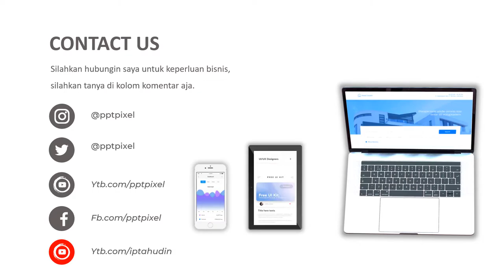Video Promosi, iklan senja api, air softgun, pistol pistolan senjata api, perdagangan gelap, sendika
Jasa Video Promosi, iklan senja api, air softgun, pistol pistolan senjata api, perdagangan gelap, sendikat atau

Daftar Isi
00:00 - Jasa edit Video
00:10 - Contoh Iklan Produk
00:18 - Contoh Video Promosi
00:25 - Contoh Konten Pemasaran

By : Iptahudin
m.me/iptah